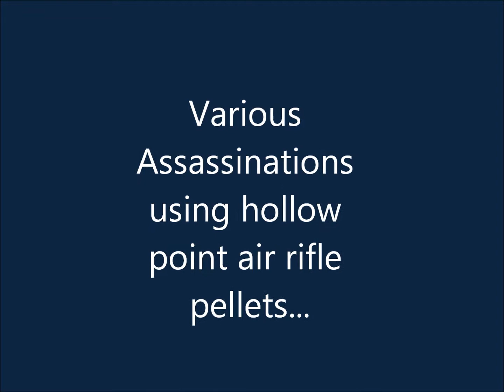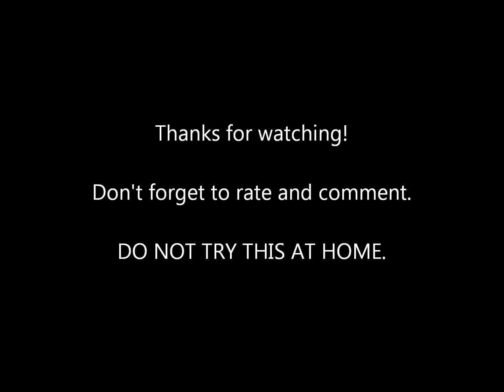Assassinations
Me and Richard shoot various targets with hollow point ammunition. Do not try this at home. I (or Richard) will not be held responsible for any injuries caused by copying of this video.